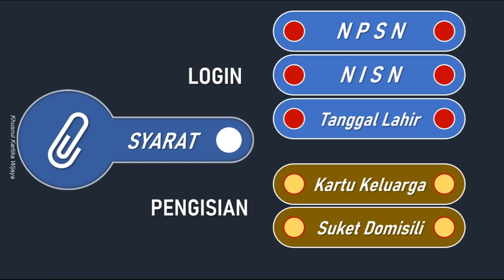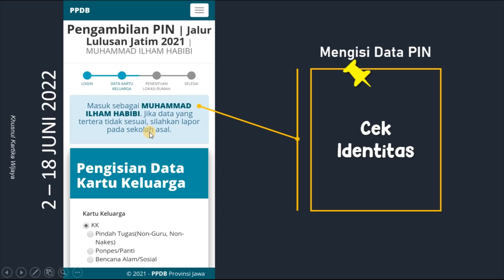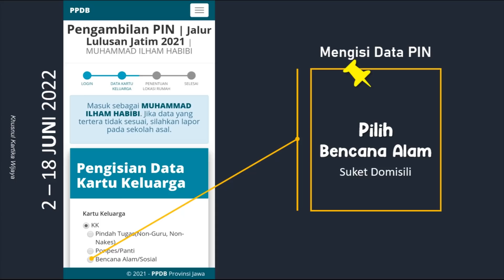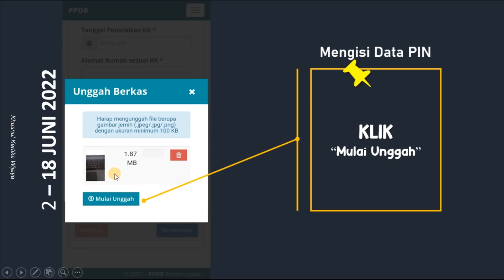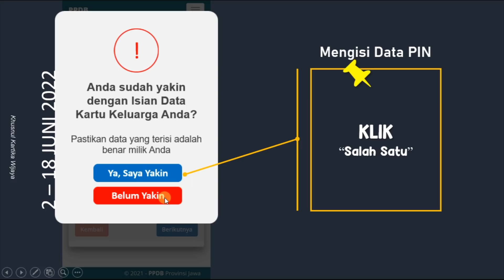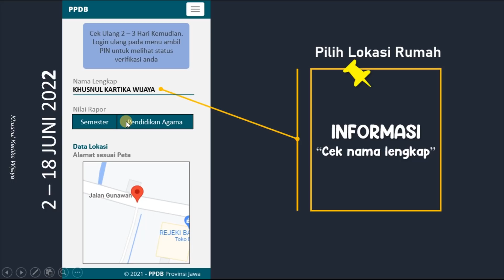Tata Cara Pengambilan PIN PPDB Jatim 2022 - Old Template